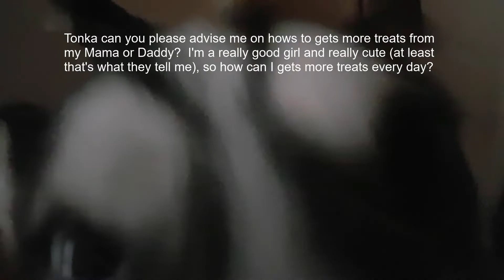Dear Tonka..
Tonka the Alaskan Malamute is giving advice.  Check out his channel below for more info!